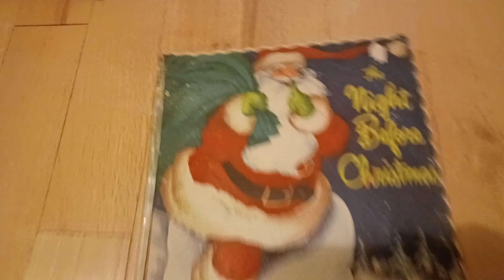The Night Before Christmas 1949 Book